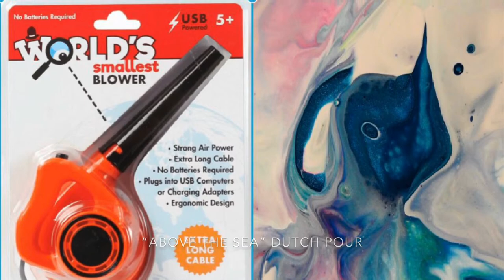DUTCHPOUR , “ABOVE THE SEA” W/SEVERAL FISH.. USING THE WORLDS SMALLEST BLOWER. LOVE HOW IT WORKS.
“Dutch Pour.” I First Brought the “ Worlds Smallest Blower” On Here Almost A Year Ago, March 2, 2019. I was able to get up a couple videos & then had to take a break for several months.. Well we’re Back & Ready to go again.. It works Great & has brought surprises out in my paintings that are so cool 😎 Just Love Abstract Art!!
Items Used: Worlds Smallest Blower.
14X14 Canvas.
Lukas Prussian Blue.
Lukas Sap Green.
Lukas Magenta .
Lukas Cobalt Blue.
Artist’s Loft Metallic Cobalt Blue.
 Lukas Brand Paints Available At Jerry’s Artarama.